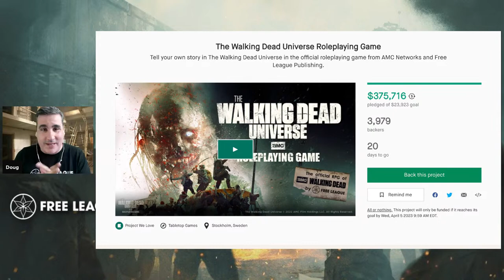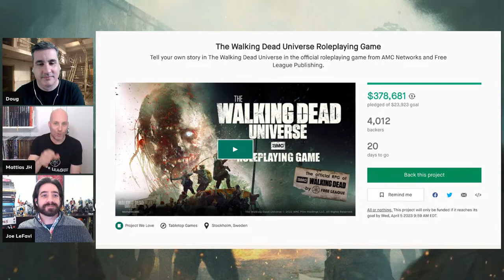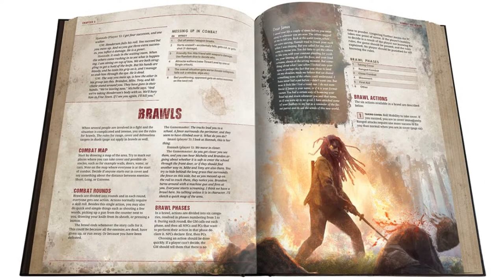The Walking Dead Universe RPG Kickstarter Chat | Free League Publishing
The Walking Dead Universe RPG Live on Kickstarter!

Fight the dead. Fear the living.

Enter the post-apocalyptic sandbox, join us for a Q&A session with Free League game director Mattias Johnsson Haake and producer and brand manager Joe LeFavi as they chat about The Walking Dead Universe RPG and answer questions from the community.

The official The Walking Dead Universe Roleplaying Game is now live on Kickstarter! The game invites you to explore the unforgiving, post-apocalyptic world of the dead, where you must learn to survive. Together.

No matter what impossible choices and daunting challenges you may encounter, the hardest choice will always be the same: Who are you going to be?

All backers that make a pledge within 24 hours of the campaign launch will receive a bonus art print of the cover art by artist Martin Grip. This only applies to pledge levels including physical rewards.

All backers will get early access to PDF versions of the complete Core Rulebook soon after the Kickstarter ends, months ahead of the official release.

We have seen many stories take place in The Walking Dead Universe - now, the time has come to see yours.

In The Walking Dead Universe Roleplaying Game, you will play as people struggling to survive in a hostile world. Exceptional challenges can appear from anywhere – from the lack of essential supplies, from conflicts brewing within the group, from hidden construction flaws in your safe haven, or from approaching walkers hungering for your flesh. Pushing the boundaries of the survival genre, every group can tailor the gaming experience to suit their own interests and play style.

In the game, the player characters must not only hone their physical skills, but deeply explore who they truly are – what drives them to go on, what they consider worth fighting for, and what they’re capable of doing, in the best and worst of times.

There are two ways to play the game – Campaign Mode and Survival Mode:

In Campaign Mode, it is your goals and choices, and the result of your group efforts, that create the storyline.

In Survival Mode, you are faced with a dangerous situation that needs to be handled immediately. Survival Mode scenarios often feature locations and characters from the TV series.

Expect the stress and stakes to be high. The rules of The Walking Dead Universe RPG are based on the acclaimed Year Zero Engine, used in Free League´s award-winning games such as the ALIEN RPG, Blade Runner RPG, Tales From the Loop, Mutant: Year Zero and Forbidden Lands, but uniquely tailored for The Walking Dead Universe.

The rules are designed to blend seamlessly with the story and allows you focus on character drama while pushing the themes of the game to the forefront.

The Walking Dead Universe RPG is a co-production between AMC Networks and the award-winning tabletop publisher. The Free League team is working closely with key forces behind the franchise, including Chief Content Officer of The Walking Dead Universe, Scott M. Gimple. The RPG series will introduce new story elements while drawing inspiration from the current series and upcoming spin-offs.

The game is directed by Free League co-founders Tomas Härenstam (ALIEN RPG, Blade Runner RPG) and Mattias Johnsson Haake (Symbaroum), with Nils Hintze (Tales from the Loop RPG, Vaesen - Nordic Horror Roleplaying) as lead writer, Gustaf Ekelund (Twilight: 2000) and Martin Grip (ALIEN RPG, Blade Runner RPG, Symbaroum) as lead artists, and Genuine Entertainment's Joe LeFavi (ALIEN RPG, Blade Runner RPG, Dune, The Dragon Prince) as producer and brand manager on the game series.